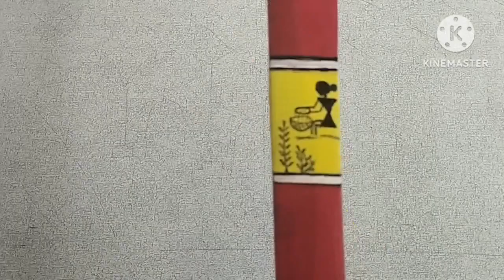Diwali Decore Easy Wooden Spatula Painting🌹Kitchen Decor Idea |Wooden Spoon Craft Idea